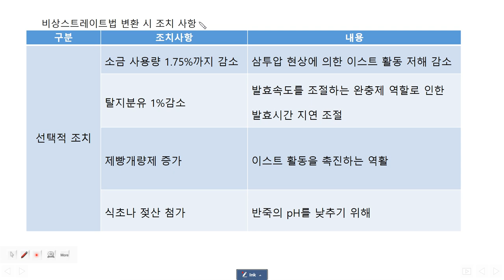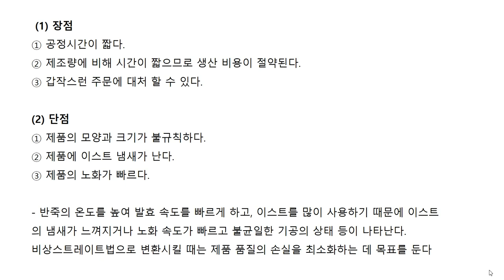제과제빵 기능사 필기 : 제빵이론 (1). (스트레이트법, 비상스트레이트법)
편하게 보세요...